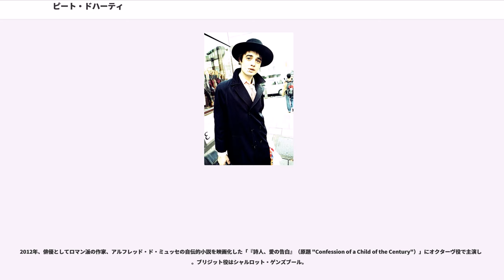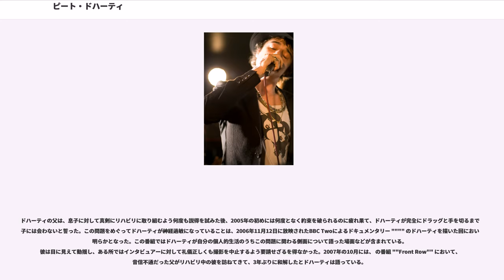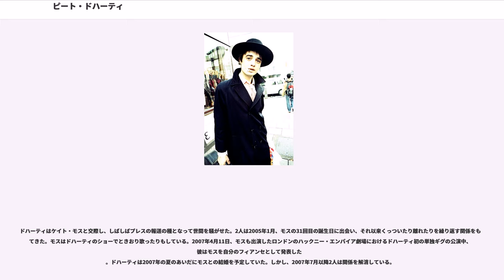ピート・ドハーティ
ザ・リバティーンズのメンバー

ピーター・ダニエル・ドハーティ（Peter Daniell Doherty、1979年3月12日 - ）は、イギリス出身のミュージシャン、詩人。現在はベイビー・シャンブルズのボーカリスト、ソングライターであるが、かつてカール・バラーとともに結成していたザ・リバティーンズでの音楽活動によって最もよく知られている。スーパーモデルのケイト・モスとの交際や、周知のところとなった薬物問題などによって、タブロイド紙やニュース・メディアを大々的に賑わせることとなった。

ピート・ドハーティはイングランドのノーサンバーランド州ヘキサムで、父方からユダヤ系の血を引く母ジャクリーンとアイルランド系の父ピーター・ジョン・ドハーティの間に生まれた3人の子供の第2子として生を受けた
。父がイギリス陸軍士官だったため、いくつかの陸軍駐屯地で育つこととなり、母や保母、2人の姉妹エイミー・ジョーやエミリーらとともにカターリックやベルファスト、西ドイツ、ベッドワース、ドーセット、ラルナカなどさまざまな駐屯地で幼少期を過ごした。学業成績は優秀で、ベッドワースのニコラス・チェンバレン中等学校におけるGCSE（ 、中等教育修了一般試験）では11科目中5科目でA*（Aスター、最高点）、Aレヴェル（ - 、高校卒業資格試験）では4科目ともパスしたうち2科目でAと、優秀な成績を収めている。16歳の時には詩のコンクールで入賞し、ブリティッシュ・カウンシルの主催したロシアへの訪問旅行にも参加した。

Aレヴェルの後に彼はロンドンにいた祖母のフラットへ移り（そうなる運命だと思っていたと彼は語っている）、ウィルズデン墓地で墓堀人夫の職に就くこととなったが、ほとんどの時間は墓石の上に座って本を読んだりものを書いたりして過ごした。

彼はロンドン大学を構成するカレッジの1つであるクイーン・メアリーで英文学を専攻したが、最初の1年で中退した。大学を離れてから、彼は友人のミュージシャン、カール・バラーとロンドンのフラットへ居を移した。バラーは、ドハーティの姉とブルネル大学でクラスメートであった。2004年、ドハーティはリバティーンズの仲間カール・バラーとともに、NMEが最もクールなアーティストを選出する "Cool List" の第1位に輝いた。翌年も彼は第6位に名を連ね、2006年5月10日には同じくNMEの世論調査による「偉大なロック・ヒーロー50人」の第2位に選ばれた。

ドハーティとバラーは1990年代後半にザ・リバティーンズという名のバンドを結成し、2002年にデビュー・アルバム『リバティーンズ宣言』をリリースするやいなや、メインストリームでの広範な成功を収めはじめた。

バンドは批評家筋から高く評価されて商業的にも成功し、カルト的とさえいえる支持を得た。特にドハーティは、ここ数年のイギリスの音楽シーンに現われた最も有望なソングライターの1人としてファンや批評家からの賞賛を浴びた。しかし、ドハーティの深刻さを増すドラッグ問題がバンドに亀裂をもたらした。2003年に、ドハーティがバラーの留守宅に押し入ったため強盗容疑で収監されるという事件が起こったのである

初めこそ2人はこの事件のために仲違いをしたが、ドハーティが入獄中に和解した。ドハーティに対する当初の宣告は6か月であったが、2か月に短縮された。裁判官は「本件に関して、拘留期間は正当なものであったと我々は考えているが、当然なされてしかるべき時機を得た答弁をする猶予期間が彼に与えられなかったことも事実である。したがって我々は彼が間を置かずに釈放されるよう考慮して、刑期を2か月に短縮することとした」との声明を発した。釈放されるとすぐに、ドハーティはバラーをはじめとするバンドのメンバーたちに合流してケント州チャタムのパブ "Tap 'n' Tin" でのギグを行なった。

バンドへの復帰後、ドハーティは自分のドラッグ中毒の治療を思い立った。彼は代替医学的な更生センターであるワット・タムクラボークへ通うこととした。これはタイにある寺院で、コカインやヘロインの中毒者に対する更生プログラムで有名な場所である。ここでドハーティは竹竿で打たれたり、吐気を催すような嫌な臭いのするハーブの調合薬を飲...